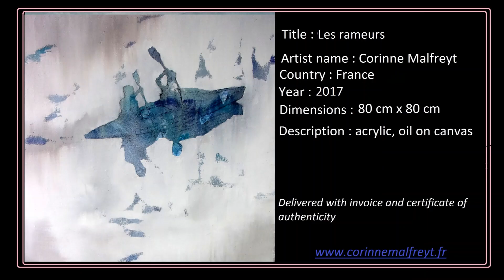Zoom on "Les rameurs"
Zoom sur "Les rameurs", tableau de Corinne Malfreyt, de la série "Instants suspendus"